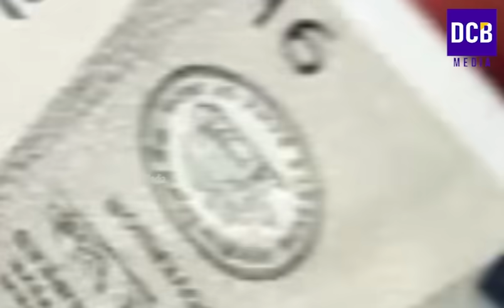4 മാസത്തെ കുടിശ്ശിക ക്ഷേമപെൻഷൻ 6400 വിതരണം തുടങ്ങുന്നു | Kshema pension | Kerala Pension updates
4 മാസത്തെ കുടിശ്ശിക ക്ഷേമപെൻഷൻ 6400 വിതരണം തുടങ്ങുന്നു കേന്ദ്ര ഫണ്ടും സഹകരണ വായ്പയും ലഭിച്ചു | Kshema pension latest updates
Pension news in kerala
Kshema Pension April 2024 update
Kshema Pension latest updates
Pension kerala latest update
April pension news updates
Kshema pension news updates
Kerala pension latest updates in April 2024
Shema pension latest updates
Kshema Pension latest April updates